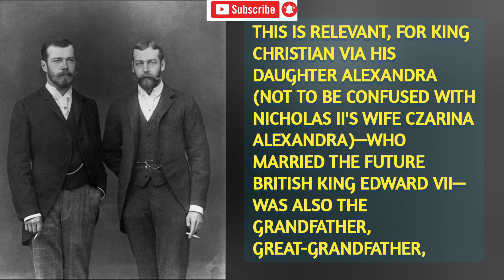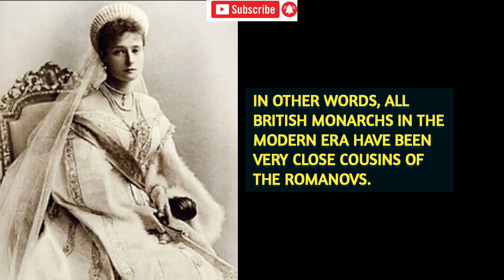your way to Success: Czar Nicholas II and his wife Czarina Alexandra.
Royal Cousins
Also the King's first cousin: Czarina Alexandra, the beautiful wife of Russia's Nicholas II

Hello everyone, I hope you find something useful welcome to the channel,your way to Success the channel is a project to help people learn about education Motivational Quotes To Inspire  other's Documentary Content created channel ( Sajjad Ahmed )  in the aim to develop the way we think about ourselves, other people and the world around us.

We have other social media and , but the purpose of this YouTube channel, alongside our growing community, Our goal is to share high quality  as clearly as possible, and help people learn some video  education  Motivational Quotes
help with of mind, happiness,  constructive outlook on life
The content we provide is  for educational Motivational Quotes  and inspirational purposes.